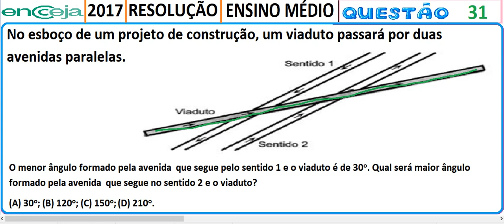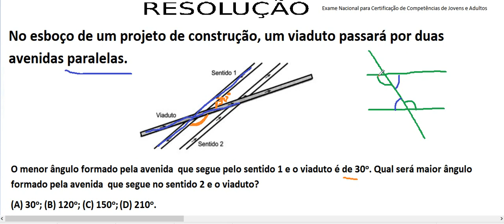ENCCEJA 2017 Matemática Questão 31 resolução Exame Nacional Certificação Competências Jovens Adultos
Teste do ENCCEJA do ano de 2017 – Matemática e suas Tecnologias - Correção da questão 31 - resolução comentada da prova do Exame Nacional para Certificação de Competências de Jovens e Adultos. PROVA IV – Tarde de 19 de novembro de 2017 (19/11/2017).

Questão 31: No esboço de um projeto de construção, um viaduto passará por duas avenidas paralelas.

O menor ângulo formado pela avenida  que segue pelo sentido 1 e o viaduto é de 30o. Qual será o maior ângulo formado pela avenida  que segue no sentido 2 e o viaduto?

Sentido 1, sentido 2, viaduto. Direção, paralelismo, retas transversais, matemática e suas tecnologias.

Ângulos alternos internos, retas paralelas, ângulos colaterais,  ângulos correspondentes.

Retas paralelas cortadas por uma reta transversal.

Estamos elaborando uma apostila preparatória para o Encceja, de acordo com o edital para a prova do Exame Nacional para Certificação de Competências de Jovens e Adultos. MATERIAL DE ESTUDO.

Conclua seus estudos. Termine seu ensino fundamental ou médio.
MEC - Ministério da Educação.
Inep - Instituto Nacional de Estudos e Pesquisas Educacionais Anísio Teixeira.

Ensino Médio. Supletivo.
EJA – Educação de Jovens e Adultos. Diploma ou certificado.